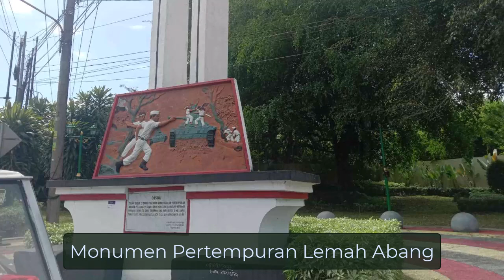Jalan jalan wisata rute Lemah Abang ke Alun Alun Bandungan Kab Semarang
Jalan jalan wisata sesi ke-2 rute Lemah Abang ke Alun Alun Bandungan Kab Semarang